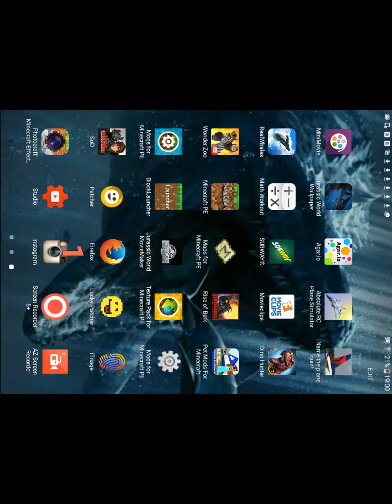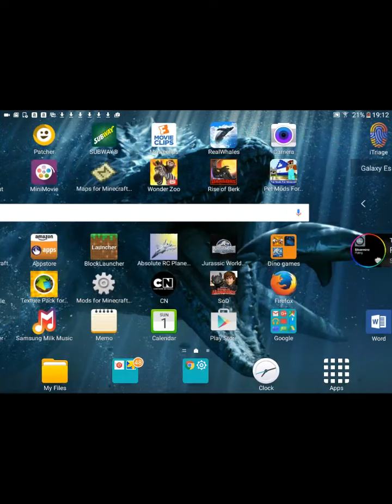Minecraft 1 me vs under world